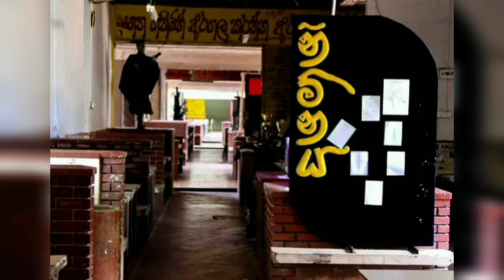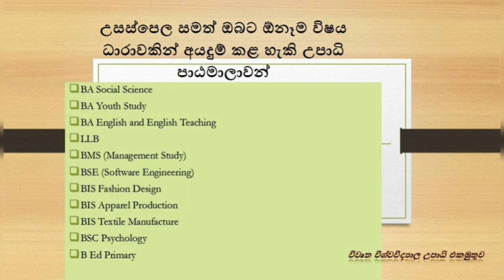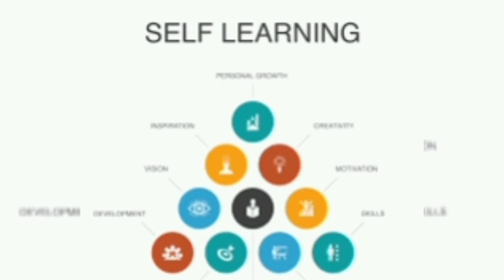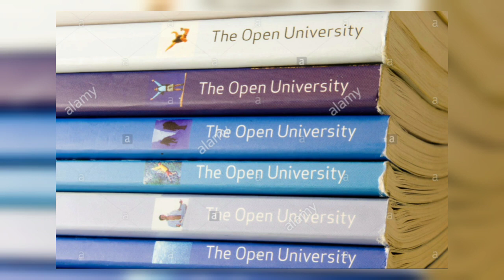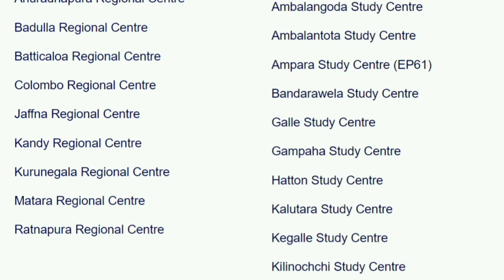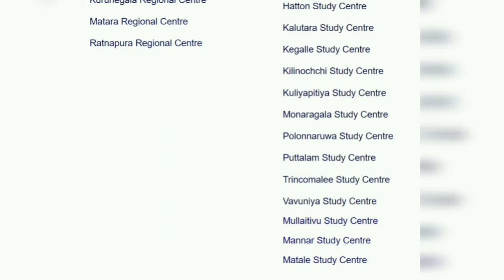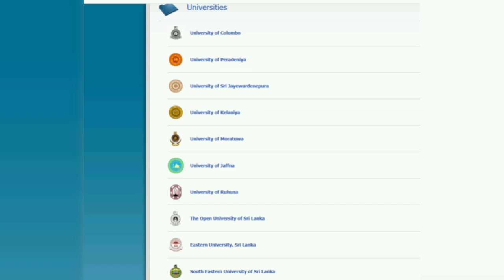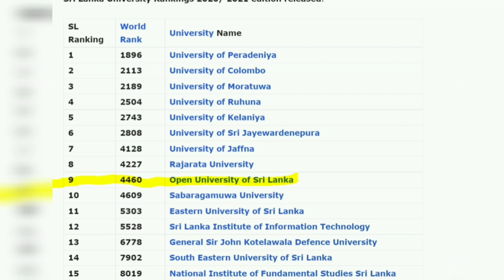what is open university sri lanka (OUSL) | විවෘත විශ්වවිද්‍යාලය ගැන දැනගමු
Open university කියන්නේ ලංකාවේ තියෙන ප්‍රසිද්ධ විශ්වවිද්‍යාලයක්,රජයෙ campus එකකට නොතෙරැනු කෙනෙ⁣කුට, උපාධි සිහිනය සෑබැ කර ගන්න තියෙන වටිනා ස්ථානයක්,විවෘත විශ්වවිද්‍යාලයේ උපාධි විශාල ප්‍රමානයක් තියෙනවා ,ඔයාලා කැමති ආස උපාධියක් තෝරාගන්න පුළුවන් ,ඒ වගේම උසස්පෙළ අසමත් අයටත් විවෘත විශ්වවිද්‍යාලයෙන් විසදුමක් දිලා තියෙනවා,ඒ ගැනත් මේ video එකෙන් ඔයාලට දැන ගන්න පුළුවන් ,ඊට අමතරව ඩිග්‍රි කරන්න අවශ්‍ය සුදුසුකම් ,ගාස්තු,රැකියා කරන ගමන් කරන්න පුළුවන්ද ඇතුළු කැම්පස් එක ගැන තියෙන ගැටලු විශාල ප්‍රමානයකට විසදුම් මේ video එකෙන් ඔයාලට ලැබෙනවා.